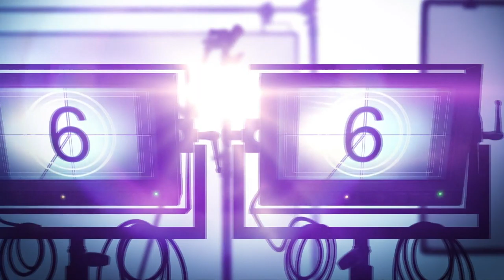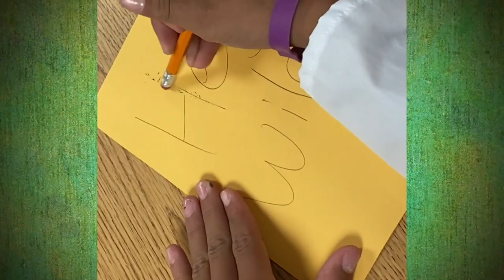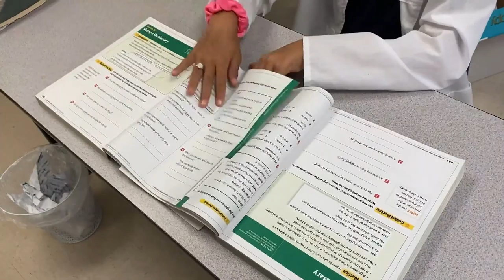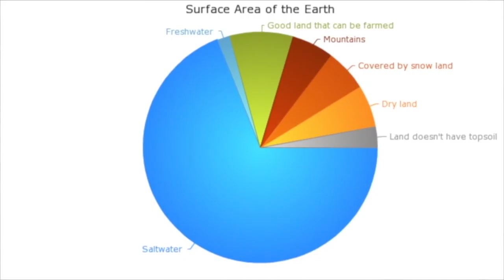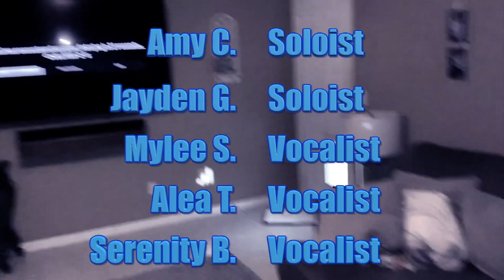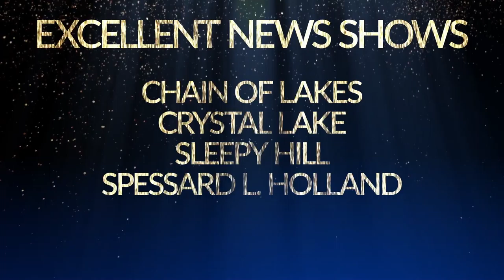2021 Polk County Video Awards - Elementary